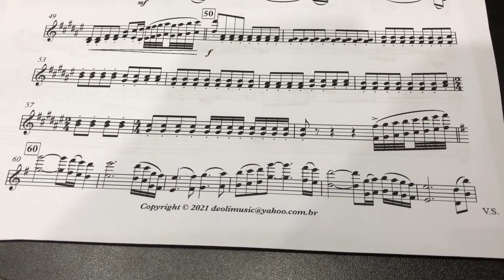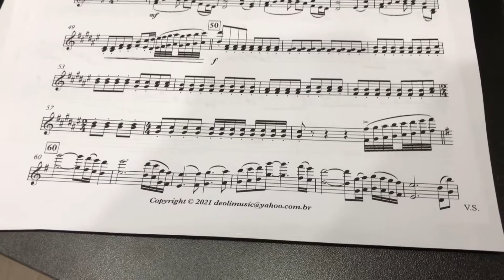Gravação de Cordas - Myel Araujo (Prod) e Ronaldo Oliveira (Arr)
Gravado em meu Home Studio
Apogee Symphony
Microfones Neumamm TLM 103 no Violino
Microfones Rode NT2A de Over